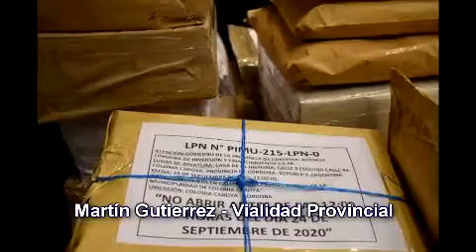Martín Gutierrez - Titular de Vialidad Provincial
Se abrieron los sobres de las empresas que se presentaron para realizar la obra de pavimentación del acceso a cuatro escuelas de Colonia Caroya. El presupuesto es cercano a los 64 millones de pesos.